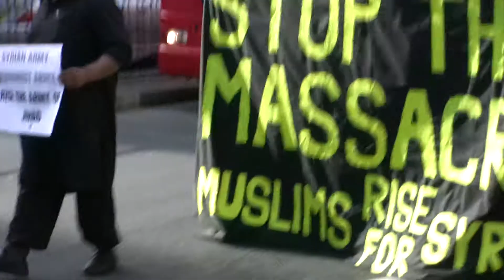Anti-Syrian president protests in London (0/10/2011) (2)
A group of muslims march past Edgware Road towards the Syrian embassy in  London, UK  (0/10/2011)  to  protest  against  continuing violent crackdown against opposition and  civilians in Syria.